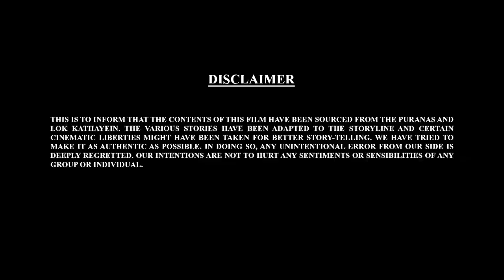Bal Ganesh ki Kahaniya Ep- 19 | Mythological Stories of Bal Ganesh | Namma Padangal